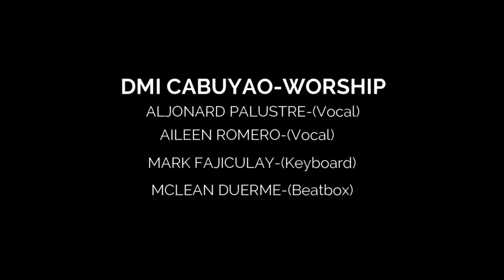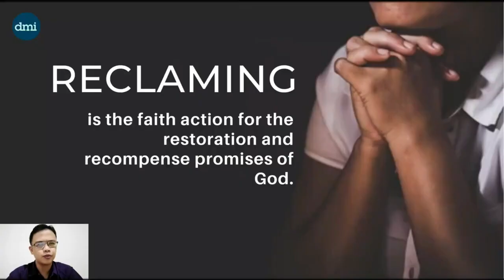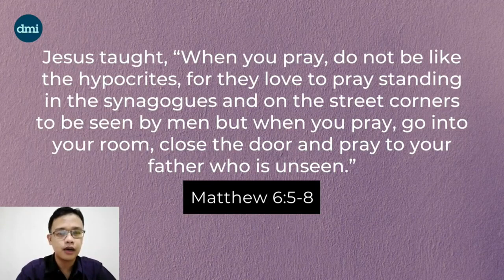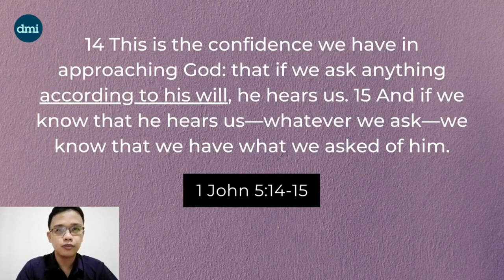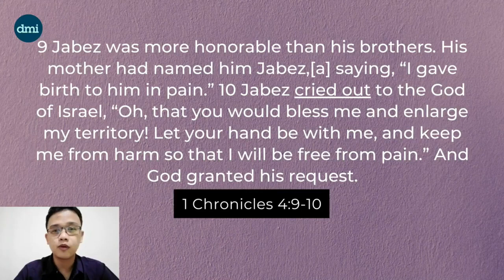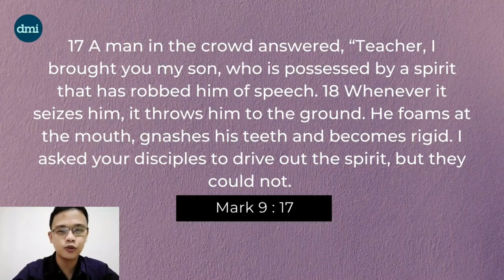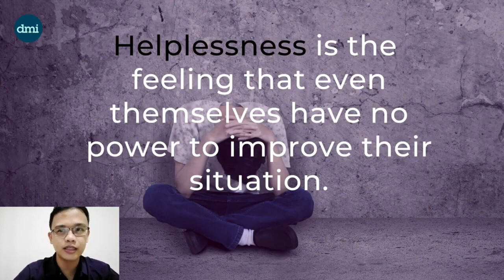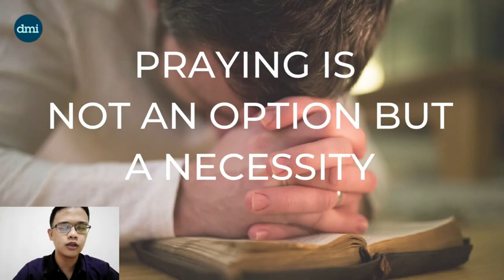Reclaiming Through Prayer - Series 2